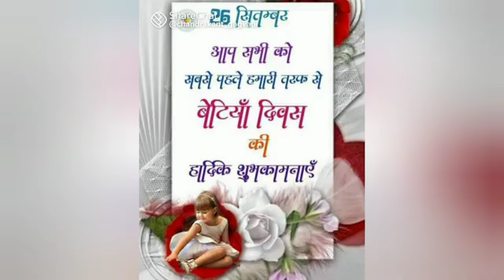Daughter day special